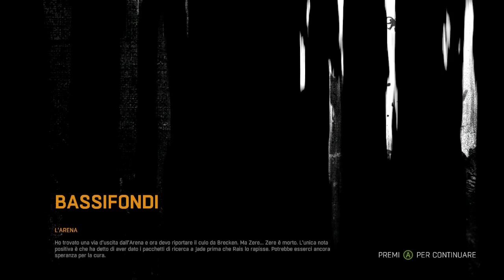Dying Light gameplay ITA #10